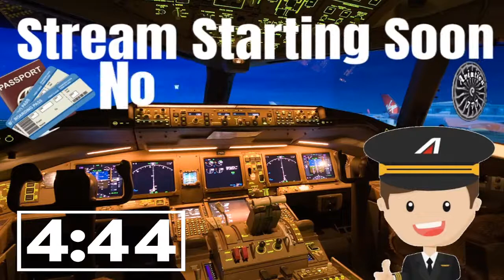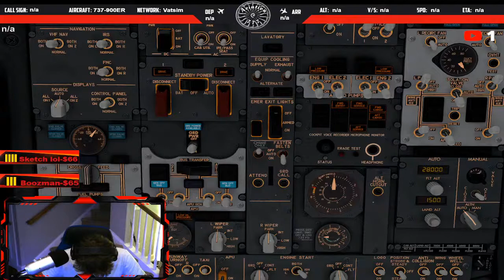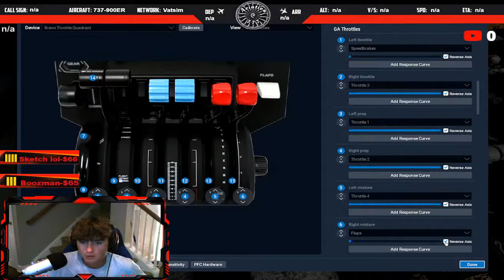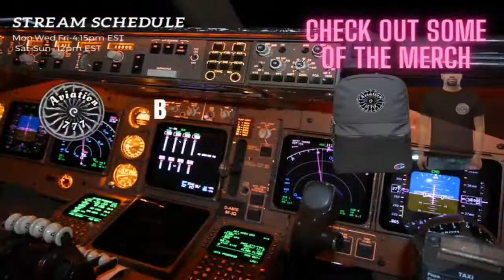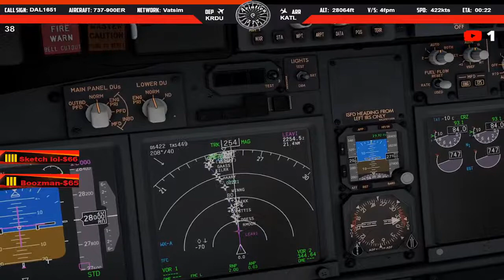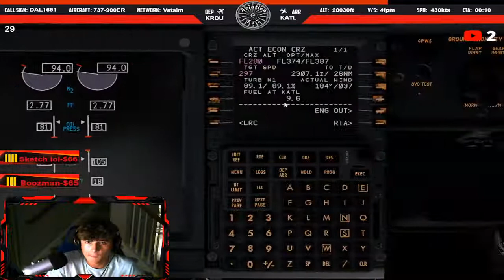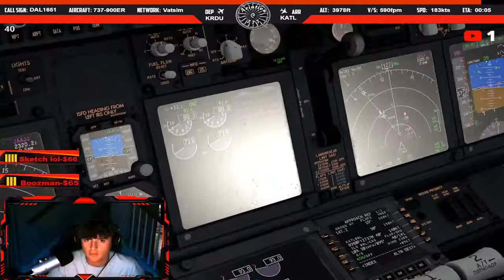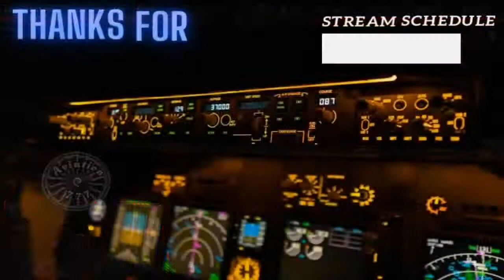|Xplane 11| Delta 737-900ER Raleigh Durham-Atlantas |Vatsim Velocity|